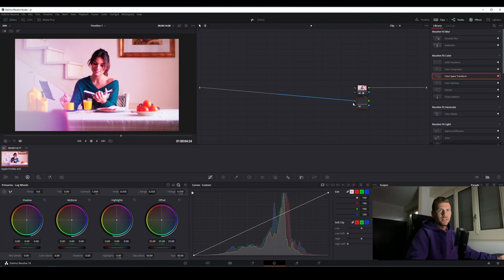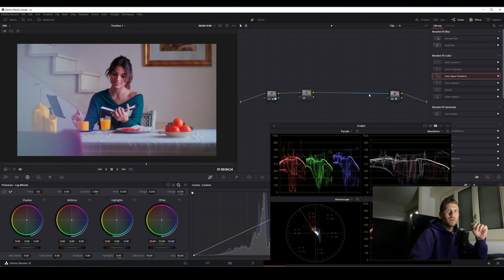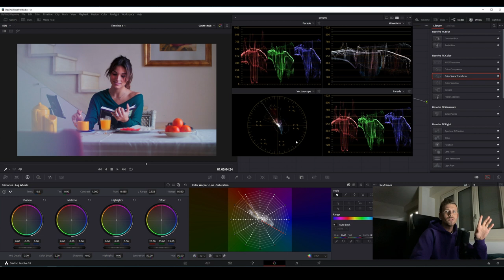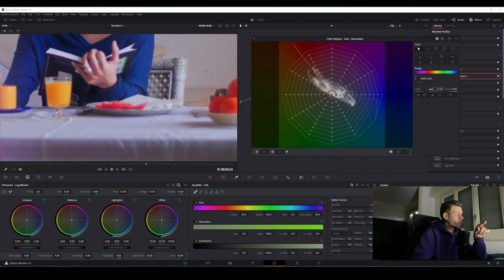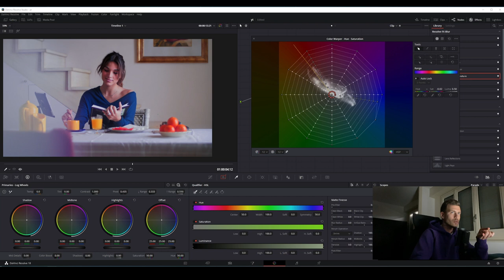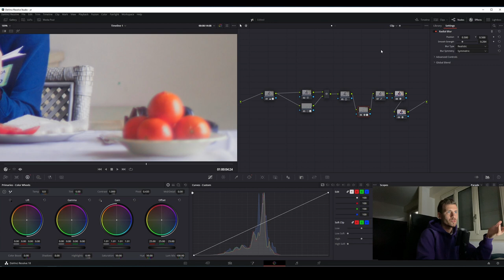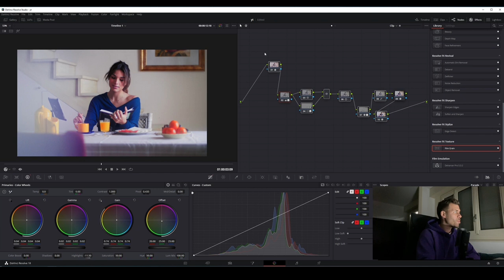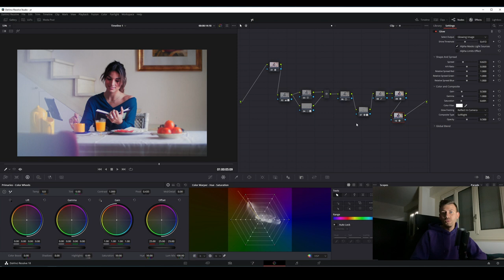Transformer des plans GH4 en plans cinéma (tips)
Hello la team et bienvenu dans cette nouvelle vidéo ! D'avance je te souhaite un Joyeux Noël (d'avance) et de bien profiter avec tes proches.
Dans cette vidéo je vais te montrer quelques tips pour transformer des plans gh4 en plans cinéma. Les éléments énoncés sont aussi applicable pour d'autres types de caméras.